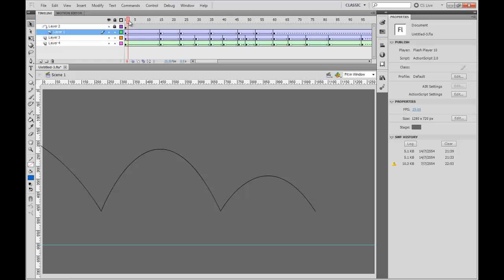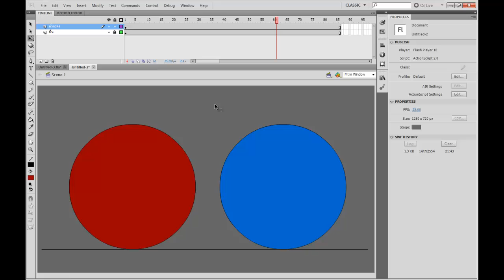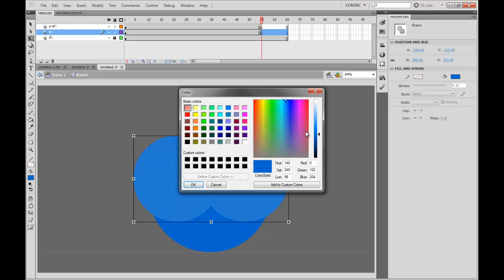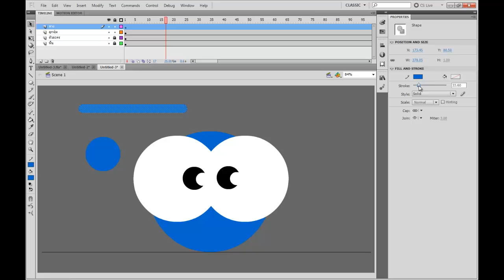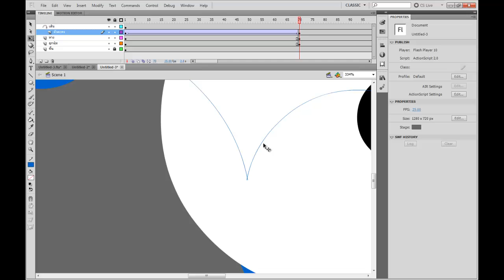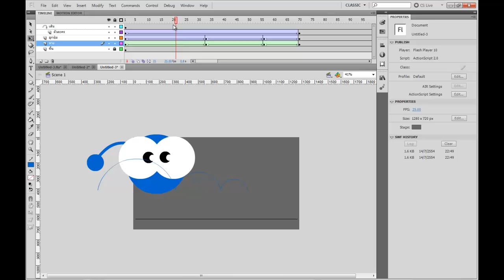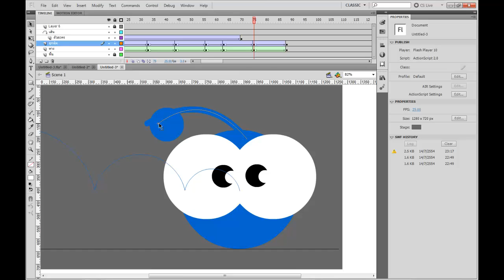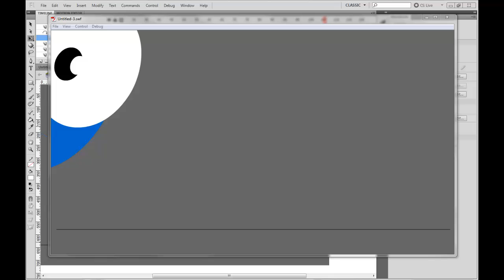MESISE STUDIO - FLASH ANIMATION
วันนี้สอน flash กันบ้างดีกว่าครับ วันนี้สอนการทำตัวละครง่าย ๆ กระโดด ๆ ที่เป็นซิมโบกราฟิก เพื่อการทำอนิเมชั่น อย่าได้ใช้ซิมโมมูวี่คลิปเลยนะครับ เนื้อหาที่สอนก็จะเป็นการใช้กราฟิก แล้วเอามาอนิเมท กันแบบง่าย ๆ

กล่าวคือใช้ซิมโบกราฟิกวิ่งตามเส้นไกด์ แล้วเพิ่มความยากขึ้นมีลูกทุ้ม ห้อย ๆ ให้มันมีการกระเด้ง ๆ เราก็มาเรียนรู้กันแบบง่าย ๆ ว่าเราจะทำมันได้อย่างไร ง่ายมาก มาก

(อาจจะซับซ้อนไปหน่อย แต่วีดีโอนี้ไม่มีตัดต่อนะครับ)

แบ่งปันความรู้อย่างอนันต์